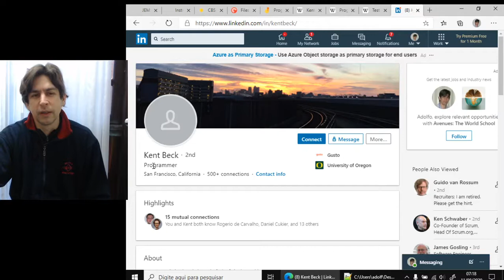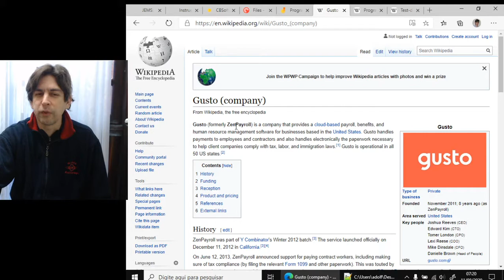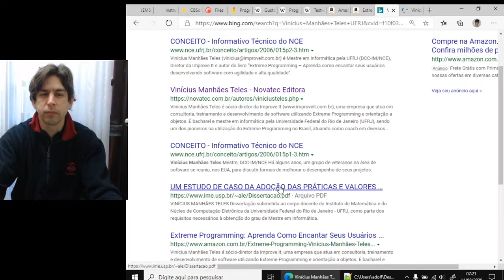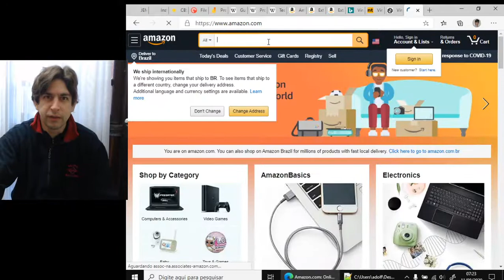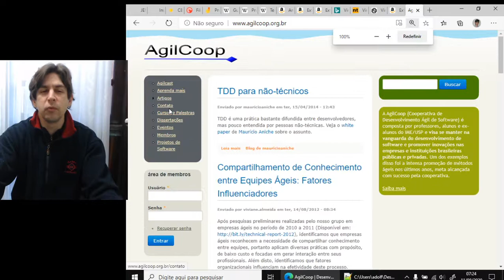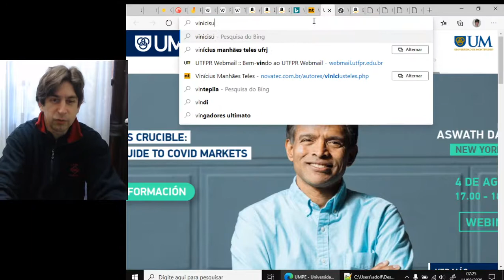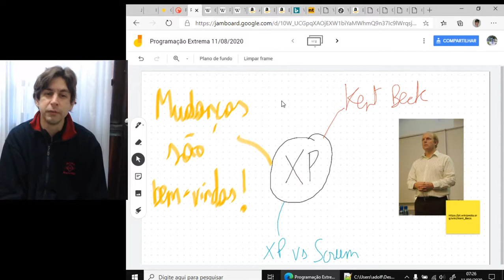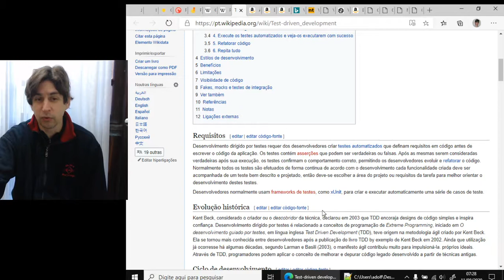Programação Extrema: Kent Beck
Slides sobre Programação Extrema de Alfredo Goldman (2010) do Curso de Verão da Agilcoop 2010

Extreme Programming Explained: Embrace Change, versão de 1999

Extreme Programming Explained: Embrace Change, Segunda Edição, 2004, co-escrita com Cynthia Anders, psicóloga e esposa de Kent Beck

Dissertação de Mestrado de VINÍCIUS MANHÃES TELES
 : UM ESTUDO DE CASO DA ADOÇÃO DAS PRÁTICAS E VALORES DO

Perfil de Vinícius Teles na editora que publicou seu livro, o primeiro em português sobre XP

Extreme Programming: Aprenda Como Encantar Seus Usuários Desenvolvendo Software com Agilidade e Alta Qualidade, Vinícius Manhães Teles
O livro é uma versão da dissertação acima.

Outros livros sobre XP

Livro sobre XP mais recente em português:
eXtreme Programming: Práticas para o dia a dia no desenvolvimento ágil de software